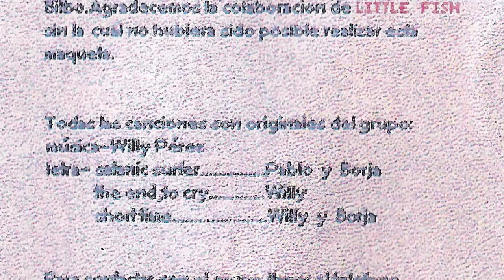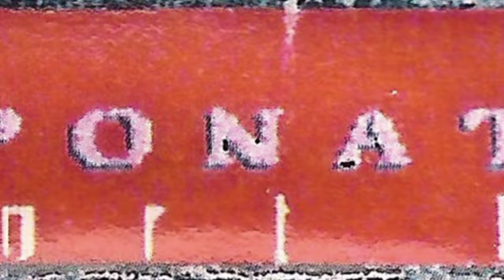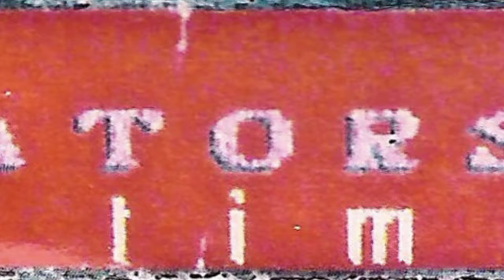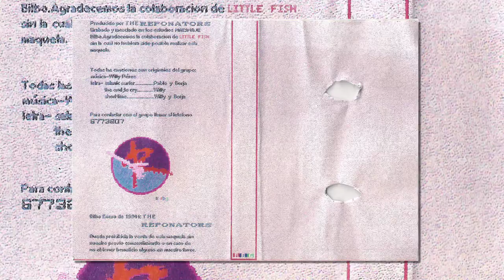REPONATORS - The end